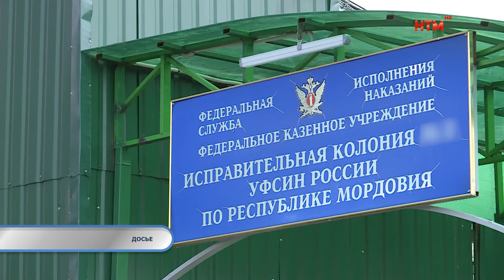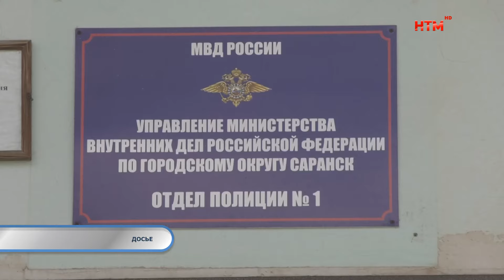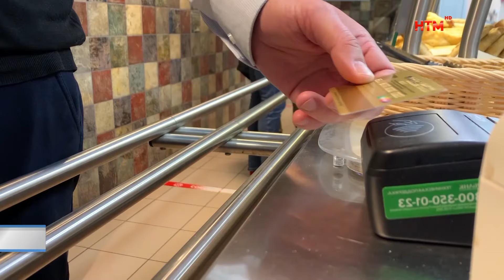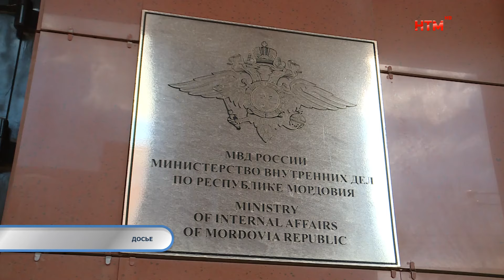Тревожная кнопка 26 марта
Ночью 26 марта в Ковылкино на пожаре погиб 53-летний мужчина.

В исправительную колонию отправится 35-летний житель Рузаевки, жестоко избивший собственного отца.

Полтора миллиона кредитных денег отдал 47-летний житель Саранска мошенникам.

Более 50-ти тысяч рублей с не своей карты потратил на покупки и подарки 36-летний житель Саранска.

Наказание за смертельную аварию, в результате которой погибла супружеская пара, понесёт37-летний житель Саранска.

«Лада Гранта» врезалась в грузовик 25 марта в Лямбирском районе.